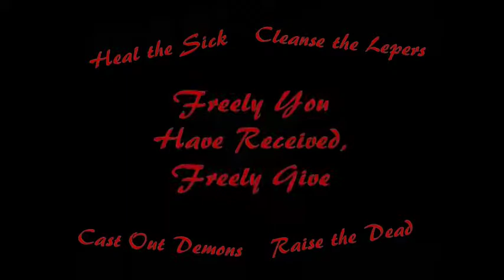Did You Receive The Holy Spirit?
Pastor Jeff continues his series on Pentecost using Scripture from Acts 19: 1-7. Did you receive the Holy Spirit?